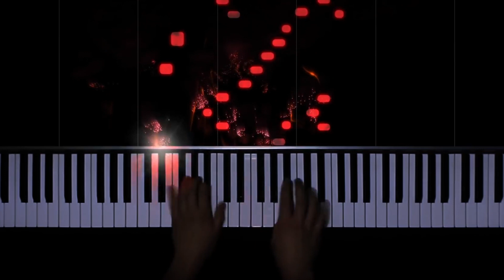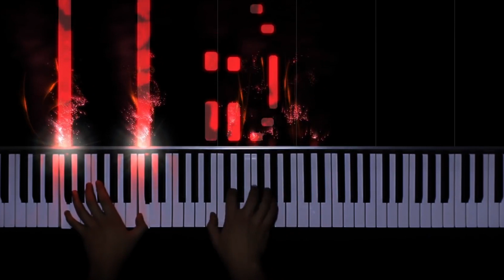Бах - Прелюдия и Фуга Си Минор. / Bach - Prelude & Fugue No. 2 in C Minor.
Бах - Прелюдия и Фуга - прекрасная классическая композиция, вечного и незабвенного И.С Баха!
Thank you very much for your help. |  Огромное спасибо за вашу помощь.
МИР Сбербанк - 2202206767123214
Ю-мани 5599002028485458